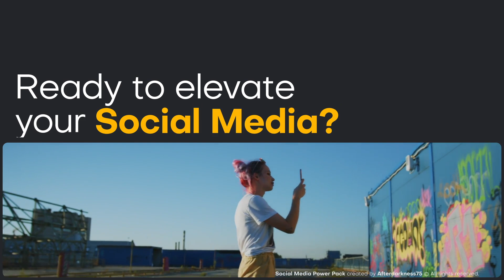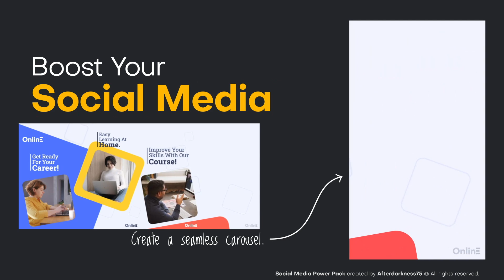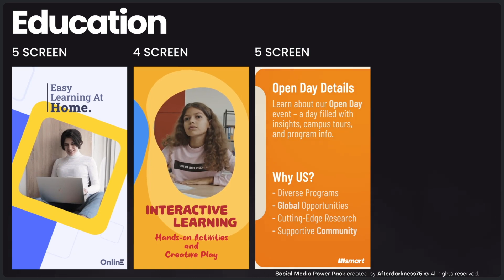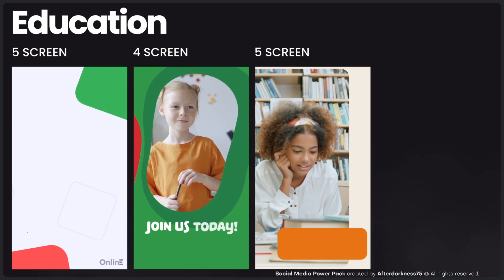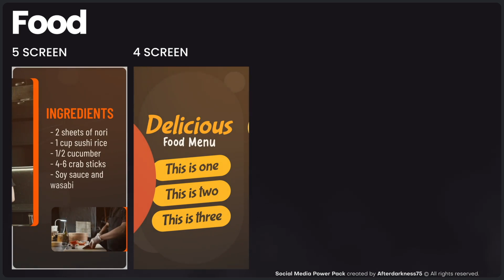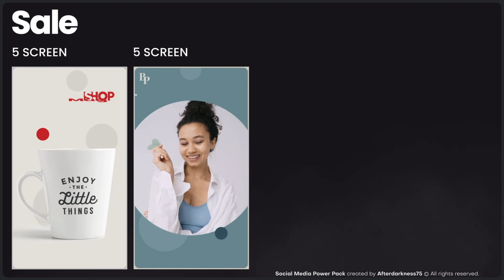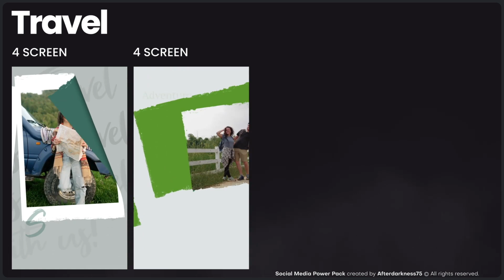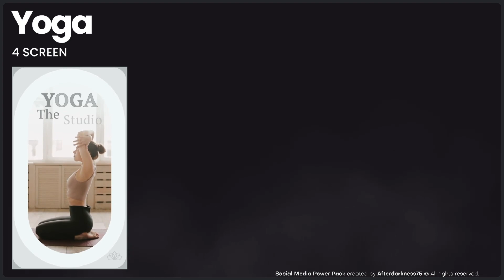Social Media Power Pack for After Effects 2024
Social Media Power Pack
Social Media Power Pack is a unique C A R O U S E L style, V E R T I C A L templates for your After Effects projects. Useful for Instagram REELS, Youtube SHORTS, Tiktok, Snapchat, Facebook, Threads etc.